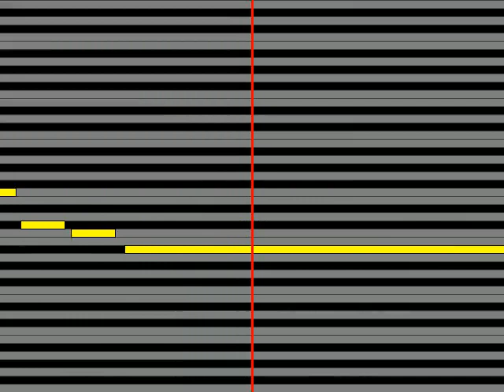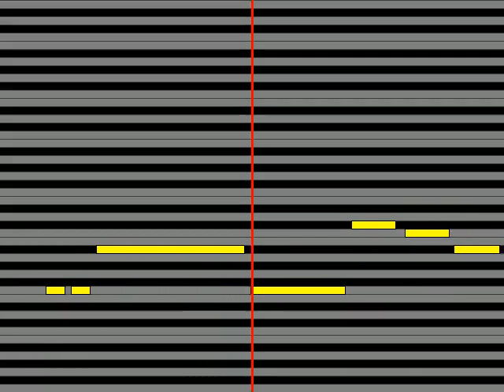【ガイドメロディ】 三山ひろし みちのく港町